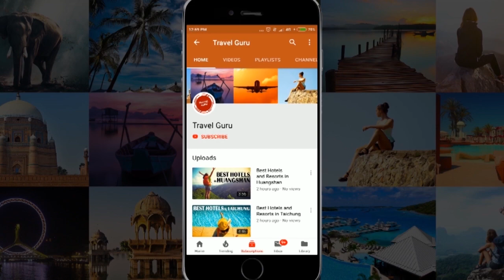Best Hotels and Resorts in Kuala Terengganu, Malaysia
In this video our travel specialists have listed best hotels and resorts of Kuala Terengganu. We have tried to do some extensive research before giving the listing.

It's not the "Ranking" of Best Hotels and resorts in Kuala Terengganu, it is just the list of best hotels. If you want the details of good hotels in some other area, feel free to ask us in comment box, we will try to make the video of that listing also.

Listed Hotels

TH Hotel & Convention Centre Terengganu
Hotel Grand Continental
Ming Paragon Hotel
Hotel Ming Star
Felda Residence Kuala Terengganu
Grand Puteri Hotel
K.T. Travellers Inn
N & L Hotel
Rimba Hotel
Permai Park Inn